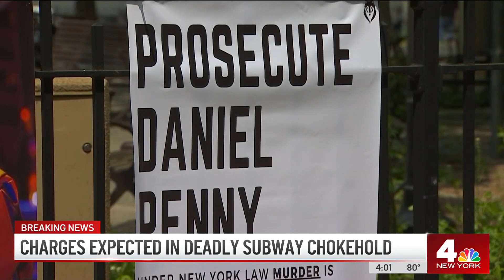Daniel Penny Charges in Jordan Neely Chokehold Death Could Come Friday: Sources | NBC New York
The 24-year-old former Marine seen on video gripping the neck of Jordan Neely, who died of the chokehold on the floor of an F train in Manhattan this month, is expected to be charged and surrender as early as Friday, two sources familiar with the matter tell News 4 New York.

NBC 4 New York is told this decision to charge was made by the Manhattan District Attorney's Office – and will happen without being presented to a grand jury at this time.